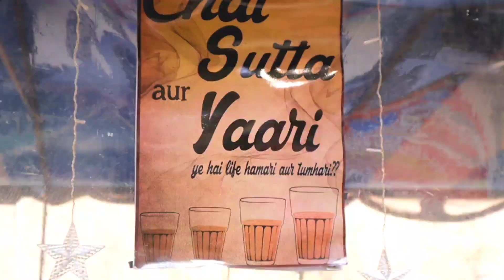River Rafting Himachal Pradesh | Jan 2022 | Kullu Manali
Hello Everyone,

This is part 2 of my Manali Series.